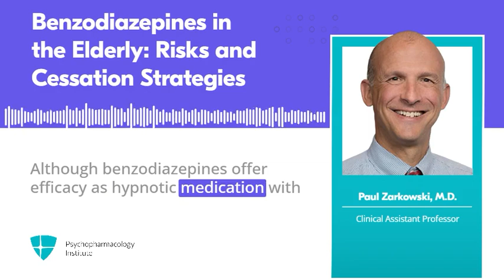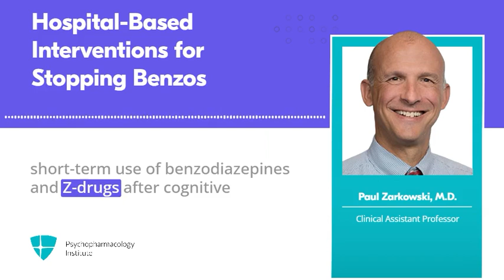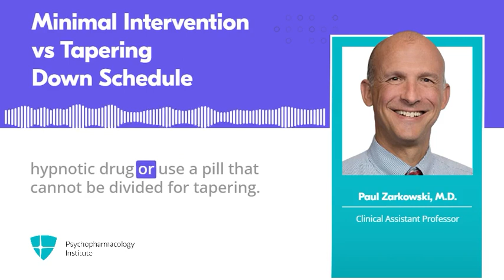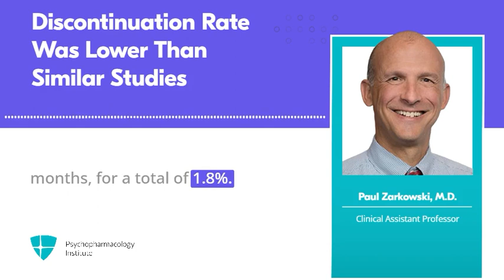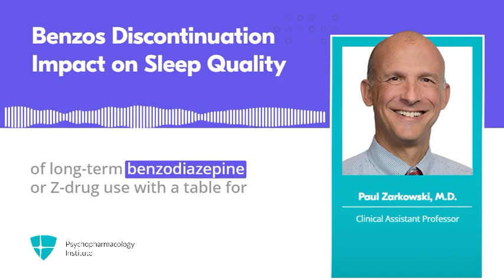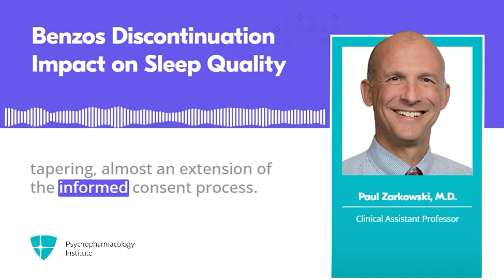Stopping Benzodiazepines and Z-Drugs in Hospitalized Elderly Patients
In this Quick Take, Dr. Paul Zarkowski discusses the clinical problems surrounding the long-term usage of benzodiazepines, particularly among elderly patients.

He analyzes a study on 2 interventions for discontinuing these medications, which suggests that informing patients about long-term treatment risks and recommending discontinuation to their family physician could increase cessation rates.